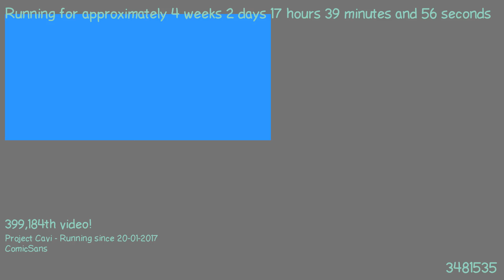1487605455 - Webdriver Cavi - T2